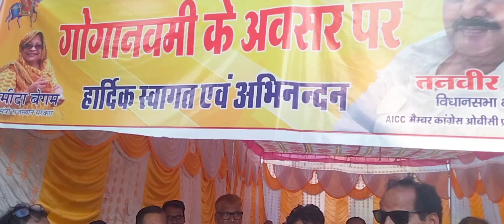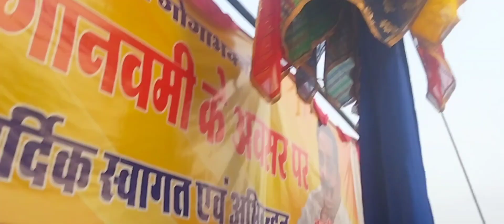चूरु,गोगाजी मेला पर गोगा भक्तो को साफा, प्रतिक चिन्ह सेकिया सम्मान#तनवीर खां चूरू